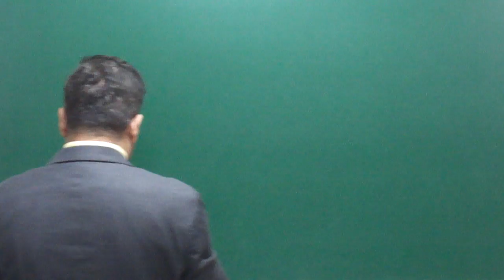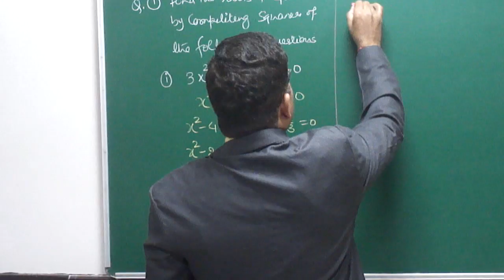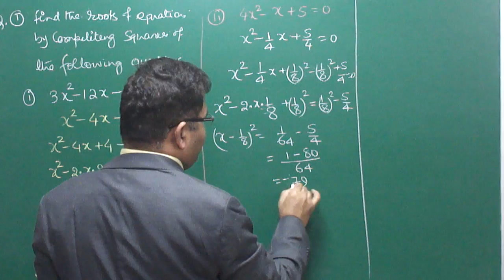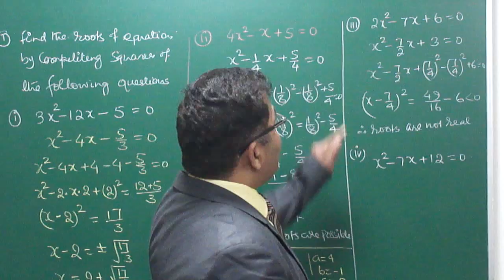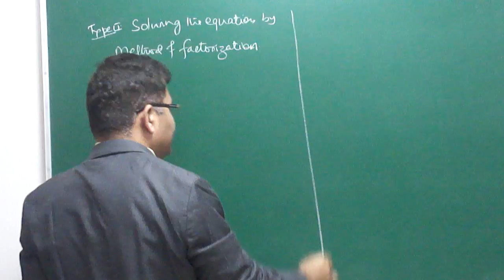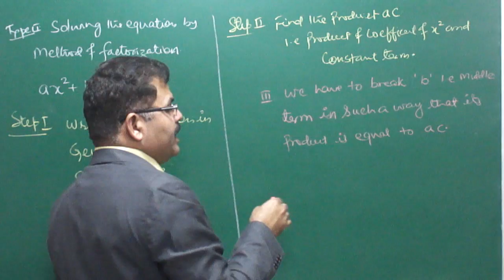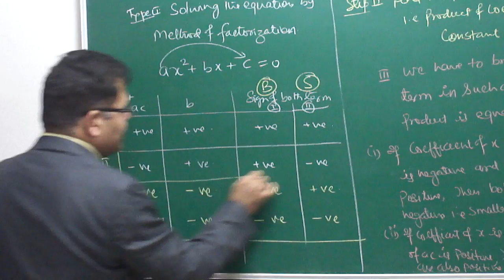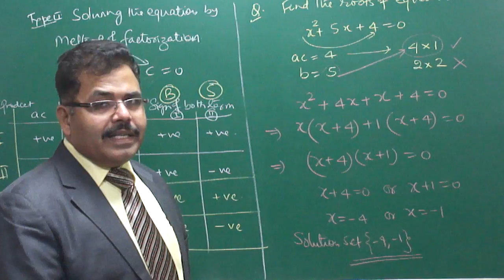ASA MATHS:QUDRATIC EQUATION PART-04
ROOTS BY COMPLETING PERFECT SQUARES BY ARBIND SINGH